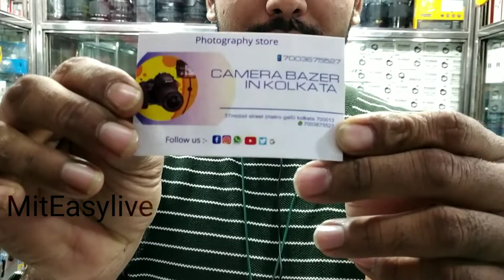Kolkata second hand camera bazar metrogali || Camera bazar in Kolkata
Shop name:-Camera Bazar in Kolkata
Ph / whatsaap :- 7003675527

I will upload here many kind of job opening details and product review information.
It’s all depending on business plan and your hard work, kindly must research yourself to start any type of Business or deal. Because you will be there when you will make the deal so first you have to understand it and then confirm it to be carefully .
One more Information I will give you when I will upload any job information try to call or email them within 3-4day’s from the date of releasing.